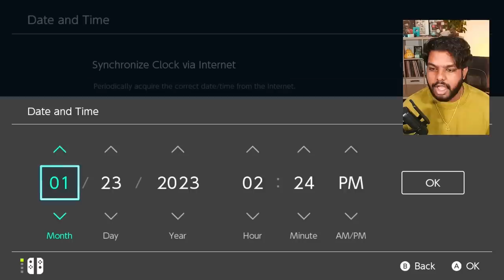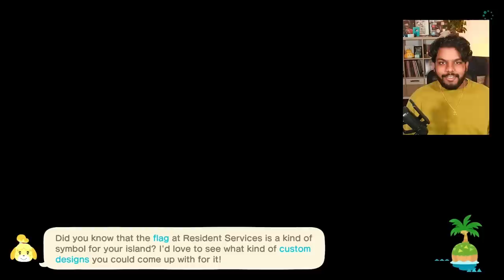Animal Crossing: Easy Mode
i actually decorate in this one!

CODES USED:
*WILLOW*
~ everything is from origo_ali: MA-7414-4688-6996 & MA-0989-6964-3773

*FALLBROOK*
~ chin_retro's rectangular tiles and grass trails: MA-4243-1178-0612
~ white tiles and leaf path by @colin.crossing on instagram: MA-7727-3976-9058
~ brick path and wooden wall by @alex_of_fodlan on instagram: MA-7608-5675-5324
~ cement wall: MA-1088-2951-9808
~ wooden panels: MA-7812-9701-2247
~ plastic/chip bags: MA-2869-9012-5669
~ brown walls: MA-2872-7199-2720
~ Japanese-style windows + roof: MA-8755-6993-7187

DREAM ADDRESSES:
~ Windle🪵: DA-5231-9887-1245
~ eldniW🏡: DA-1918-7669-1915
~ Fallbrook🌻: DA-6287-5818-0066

I am bored and am gonna test to see who actually reads my descriptions, if you see this, comment "cuuuute" (you won't get anything in return except for my approval)